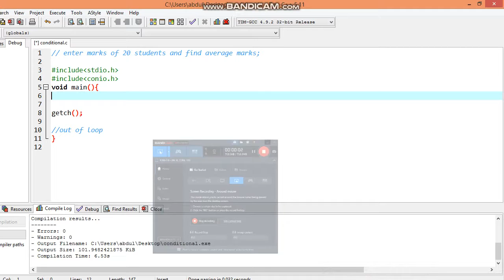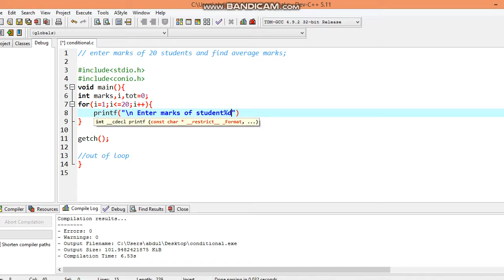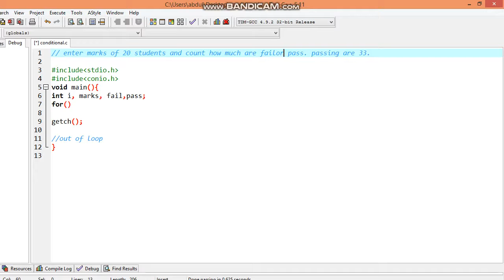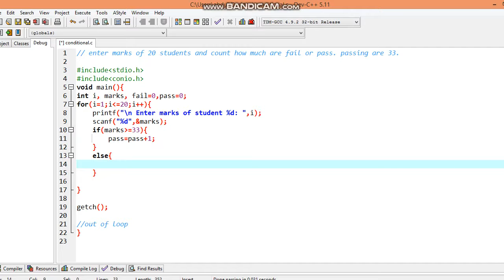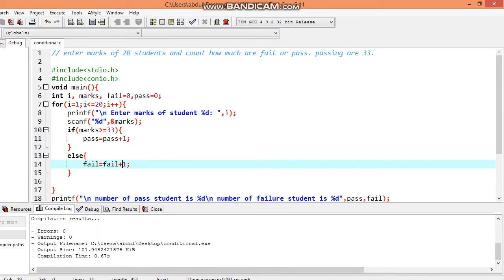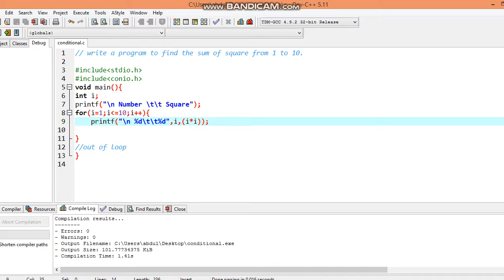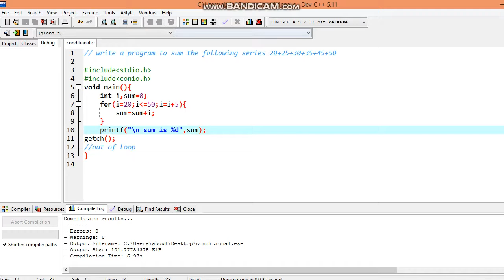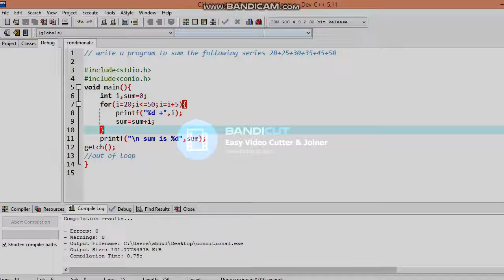lecture 21 Loop exercise ch-5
this video provides information about solution of exercise ch5 loops.